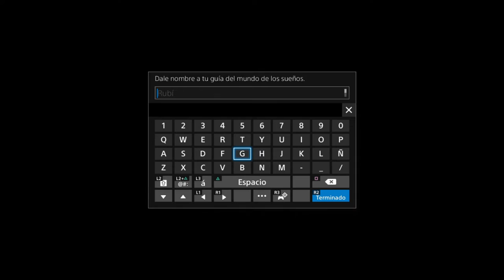FINAL FANTASY XV | Quiero un CUCUCHUCHO! | Demo Platinum FFXV Empezamos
PRESENTACIÓN

Platinum Demo nos permitirá hacernos una idea más aproximada de cómo lucirá la versión final de Final Fantasy XV a nivel gráfico y nos dará la oportunidad de profundizar en los sistemas de batalla y de exploración diseñados por Square Enix. Además, como dato de interés a tener en cuenta, si logramos finalizar la nueva demo de Final Fantasy XV, podremos cambiar el nombre de Carbuncle a nuestro gusto y tendremos la opción de utilizarlo como invocación en la versión final del título que se pondrá a la venta el 30 de septiembre.